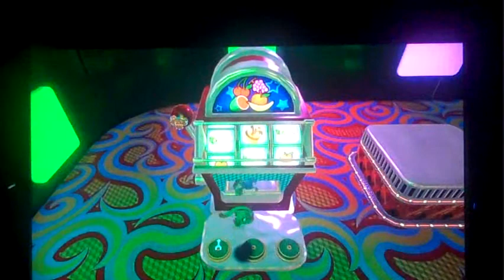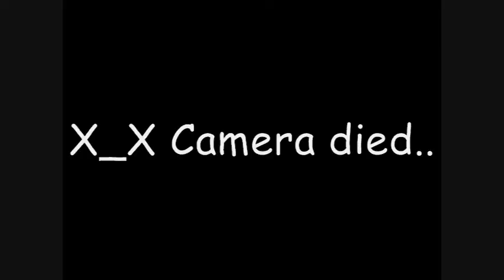(NAME THIS EPISODE) Ko&Bros Play: Yooka Laylee) RETURN TO Capital Cashino part 1